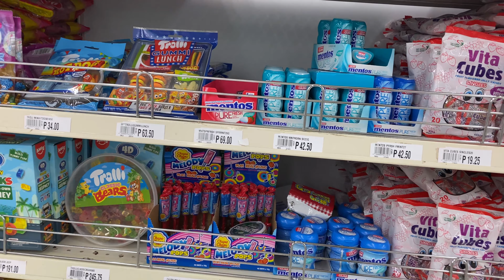SWEATING IN THE PHILIPPINES (MANILA & PUERTO PRINCESA)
Arriving to Manila chocked me! I only had white beaches in mind when thinking of the Philippines. Suprisingly stressed. I'll feel better in later vlogs, I'll tell you right now haha!